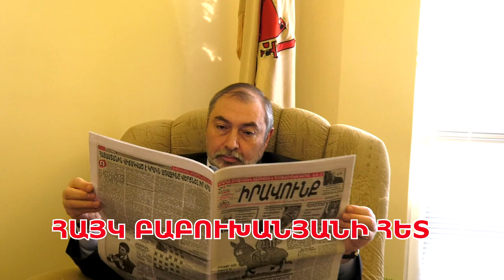ժողովրդին մեր շարժումն առաջարկում է՝ իշխանությունը փոխել մեզնով. Բաբուխանյան